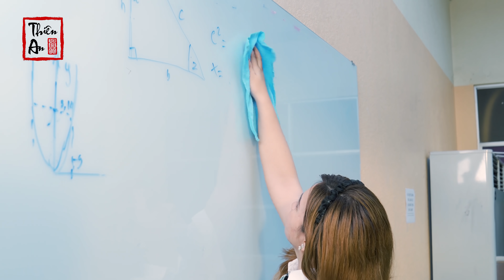Tập 3 Phần 2 CÔ GIÁO TÔI LÀ TRÙM CUỐI (Trà Trộn) | My Teacher Is Big Boss 2 Eps.3 | Thiên An